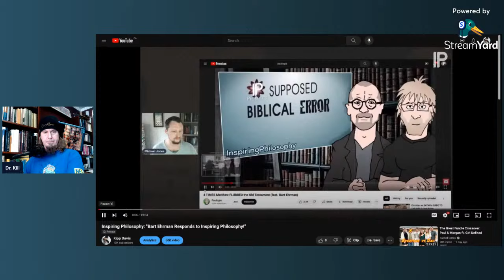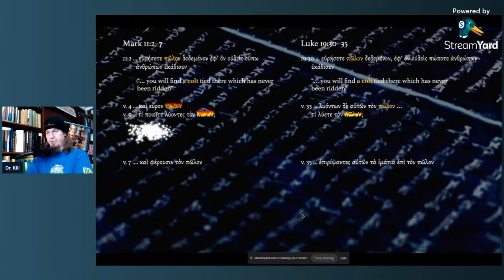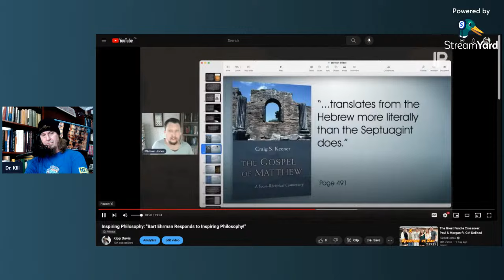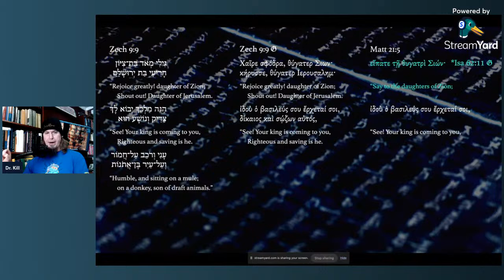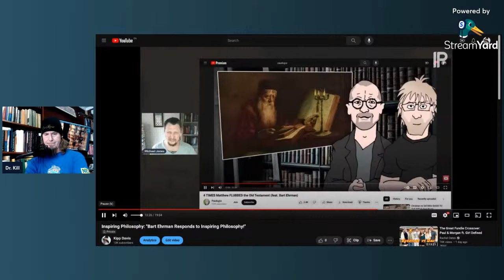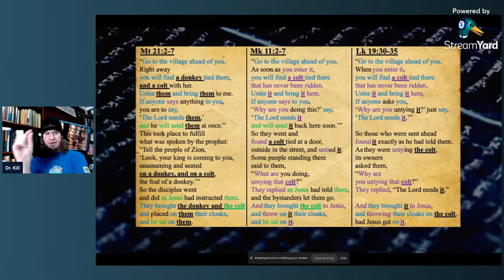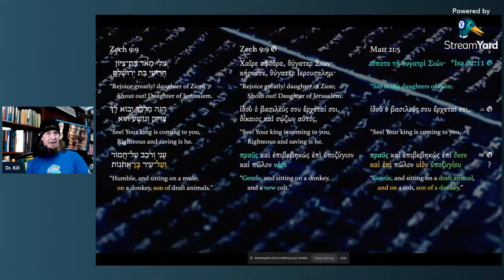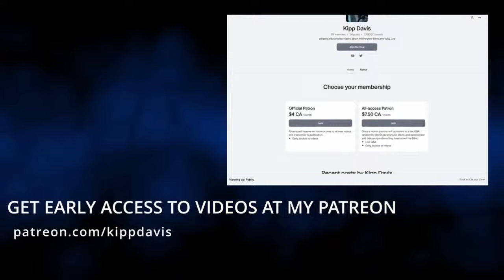LIVE: Isn't It About Time Inspiring Philosophy Learned Greek?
Why learning BIBLICAL LANGUAGES is important, and YOUR QUESTIONS, LIVE.

Prof. Emanuel Tov, "The Biblical Dead Sea Scrolls as Representing Variety in Judaism and Early Christianity"

If you would like to help with the completion of my new book, "Propaganda & Rituals: Religions of Ancient Israel & the Bible" (working title), then click here, and click often

Patreons get early access to all my material for as little as $4 a month

Buy my 14-hour 18-lecture course, "Real Israelite Religions: Facts on the Ground and Propaganda in the Bible," and own it for life